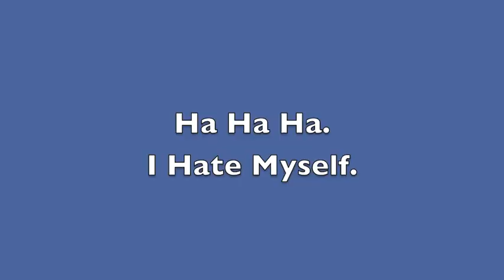VEDA #29: VEDA Alternatives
Right now I plan to make the last two VEDA's EXTRAORDINARY!
I wonder how that will turn out...